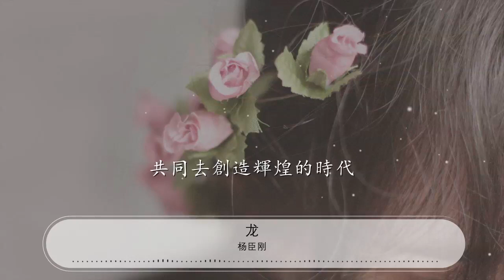004RepBv3HoXz4#龙#杨臣刚龍 - 楊臣剛『翱翔於天地絕不染塵埃』【動態歌詞Lyrics】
楊臣剛

00:00 龍 - 楊臣剛
00:13 詞：楊臣剛
00:27 曲：楊臣剛
00:41 古老東方 有一羣龍的傳人
00:46 祖祖輩輩都有龍的靈魂

00:54 傳說他們都是龍的子孫
01:00 龍是華夏的守護神

01:07 龍的傳人 都流着相同的血
01:14 面對阻礙也能覆雨翻雲

01:21 龍的傳人 都勇敢地破浪乘風
01:28 纔不愧 龍的傳承

01:35 龍的氣概 傲視天下的風采
01:41 翱翔於天地絕不染塵埃

01:48 龍的傳人與日月爭輝的豪邁
01:55 共同去創造輝煌的時代

02:30 龍的傳人 有着相同的家
02:36 它的名字就叫做華夏

02:44 龍的精神化作一聲龍吟
02:50 喚醒了神龍的傳人

02:57 龍的傳人 都流着相同的血
03:04 面對阻礙也能覆雨翻雲

03:10 龍的傳人 都勇敢地破浪乘風
03:17 纔不愧 龍的傳承

03:24 龍的氣概 傲視天下的風采
03:31 翱翔於天地絕不染塵埃
03:38 龍的傳人與日月爭輝的豪邁
03:45 共同去創造輝煌的時代
03:52 龍的氣概傲視天下的風采
03:58 翱翔於天地絕不染塵埃

04:05 龍的傳人與日月爭輝的豪邁
04:12 共同去創造輝煌的時代